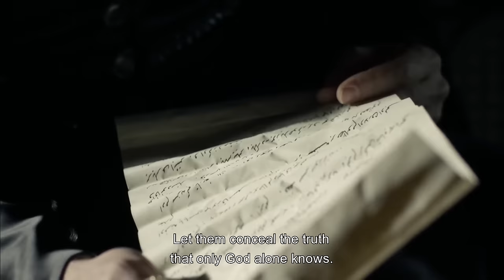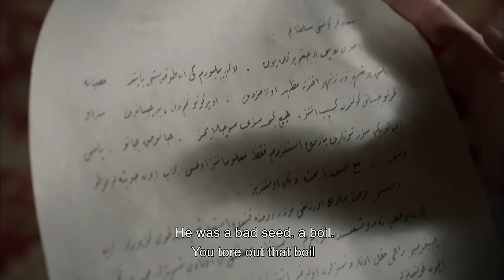Magnificent Century Episode 124 | English Subtitle HD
Everyone grieves because of Prince Mustafa's death!
The letter which has been found on Mustafa casts Suleiman down. Cihangir's clamour rounds the whole camp and he wants an explanation for the promise he his father made. Rüstem barely runs away from the janissaries's anger and gets expelled from Grand Vizier. The people and soldiers in Istanbul starts a revolt against Hürrem and Rüstem. Mahidevran gets devastated because of his son's death. Meanwhile, Mihrünnisa fights for his son Mehmet's life after Mustafa. At first, Hürrem enjoys the victory of defeating her enemy, bu then she sheds tears for Mustafa. Suleiman fights with Mustafa's ghost.
Suleiman reads the letter found on Mustafa. Mustafa's words wounds Suleiman deeply. Suleiman thinks his son might be innocent and takes his anger out of Rüstem. Rüstem hardly saves his own life and gets expelled from grand vizier. Kara Ahmed Pasha gets charged as Grand Vizier.